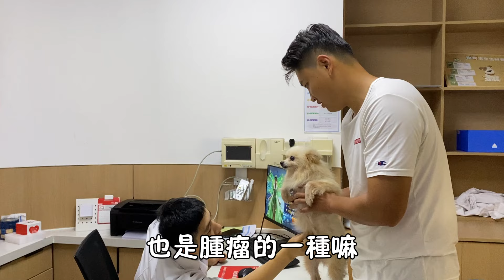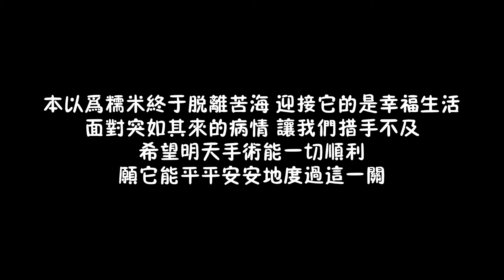被長期虐待的狗狗，腹部出現腫塊疑似疝氣，無措的眼神令人心碎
YouTube的朋友們大家好這裏是醉美農捨與愛同行,讓流浪狗回家；支持寵物的也可以通過超級留言和超級感謝支持我們哦可以訂閱聯繫我們哦！ WeChat: YouTube的朋友們大家好這裏是醉美農捨與愛同行,讓流浪狗回家；